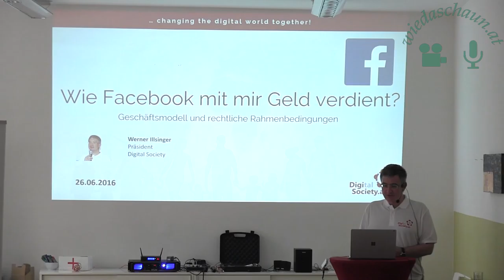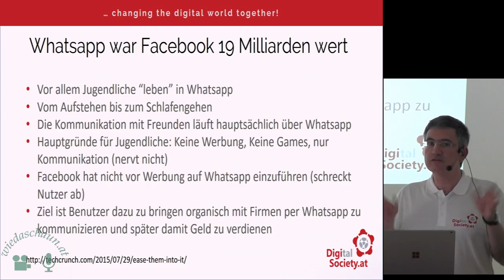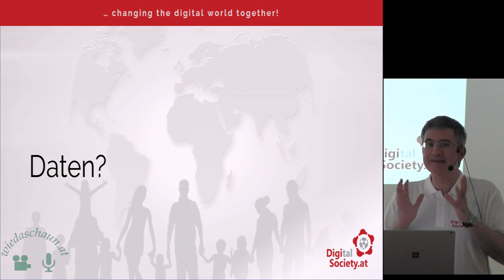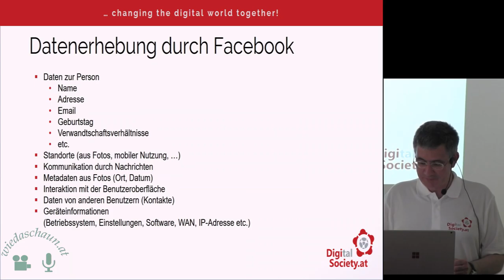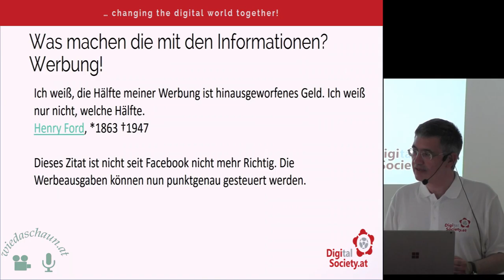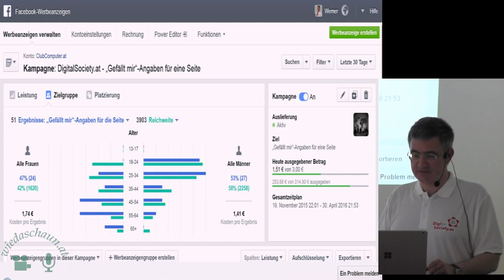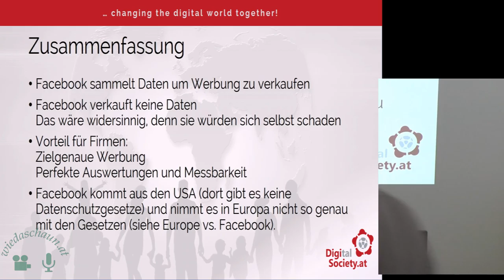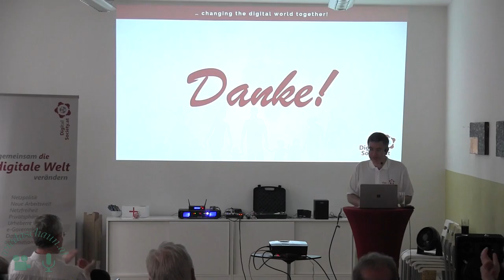Wie Facebook mit mir Geld verdient? Online Marketing am Beispiel von Facebook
Online Marketing am Beispiel von Facebook

Werner Illsinger

Wie nutzt Facebook Daten und Informationen seiner Nutzer um gezielt Werbung an seine Benutzer zu bringen. Wie verdient Facebook damit Geld und welche Auswirkungen hat das auf den Datenschutz?